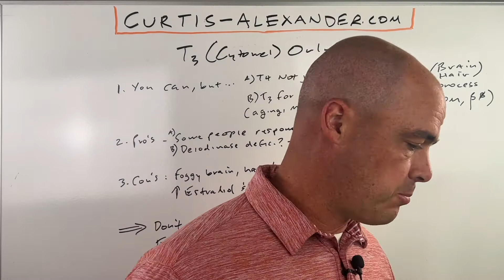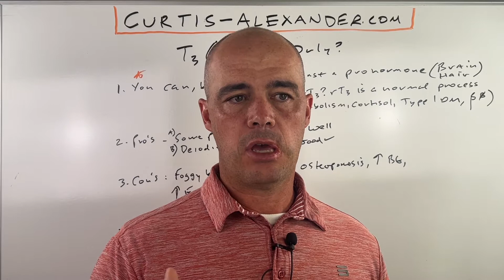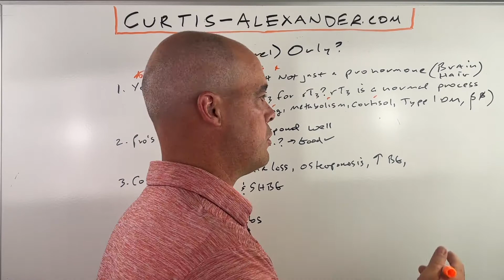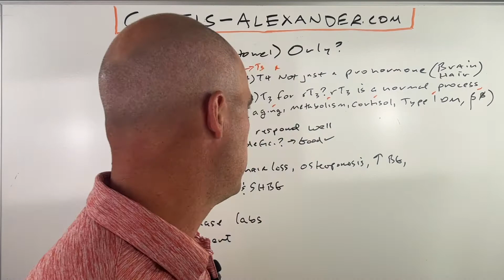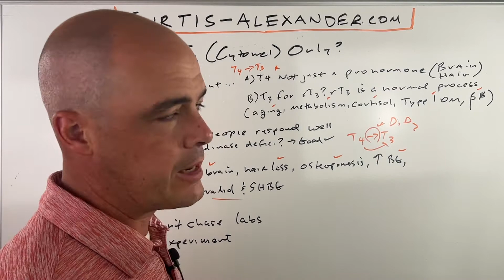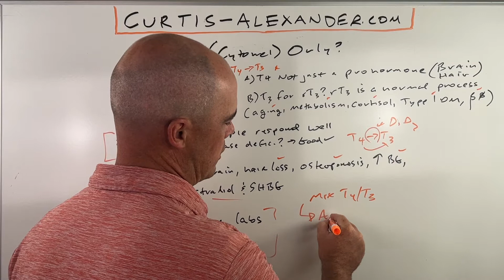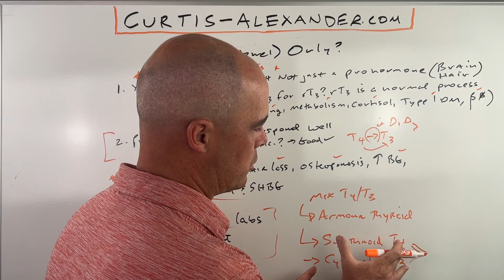Taking T3 (Cytomel) Only - Safe? Effective?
In this video I answer a viewer question about taking T3 (Cytomel) only. This is an option for some people with Hypothyroid but there are risks and side effects you should know about. At the end of the video I give you another option to consider.